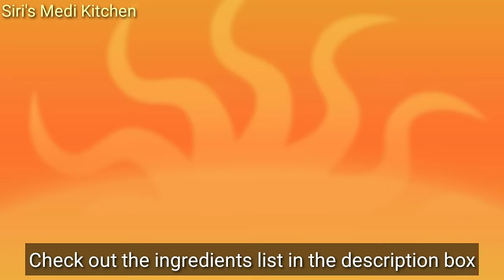గోధుమపిండితో కరకరలాడే ఉల్లిపాయ పకోడీలను ఇలాచెయ్యండి సూపర్ టేస్టీ....😋😋😋Wheat Flour Onion Pakoda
Ingredients:
Onion(slitted) - 2 medium size
Carrot(sliced) - 1
Salt to taste or 1/2 tsp
Wheat Flour - 3 to 4 tbsp

If you like this recipe, please click the like button present below this video and write your feedback in  the comment section.